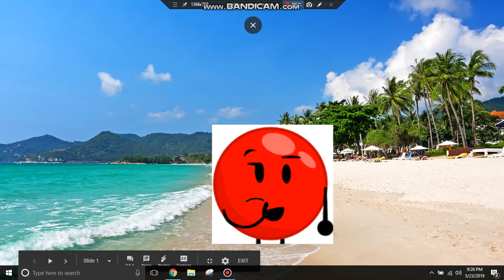Character Elimination BIS Ep 15